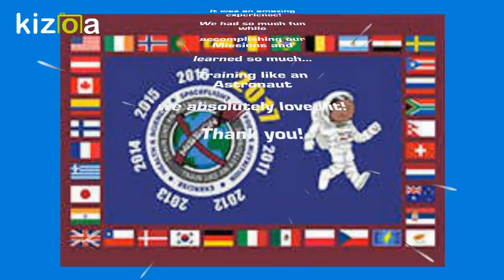Kizoa Movie - Video - Slideshow Maker: Mission X Train Like an astronaut mission accomplished